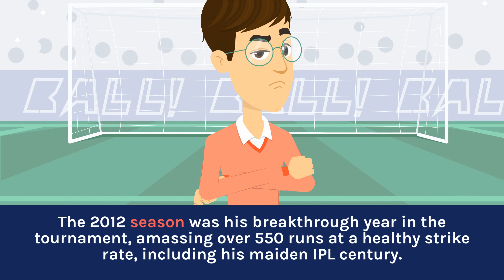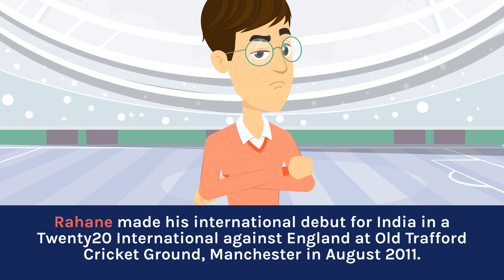Ajinkya Rahane All About Like Age, Career & More Info, Watch Out Here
I love My Setup While Doing Online Activity, Do You Want to Know What things I use.

Keyboard & Mouse
Gaming Chair
Computer table